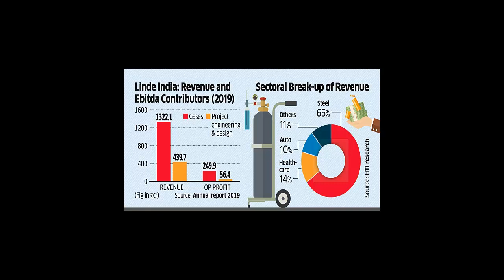Ấn Độ lập kỷ lục số ca nhiễm và chết vì Covid-19 vào ngày 29.4.2021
Theo trang mạng worldometer.info, trong vòng 24 giờ qua, thế giới ghi nhận trên 860.700 ca bệnh COVID-19 và trên 14.100 ca tử vong. Tổng số ca bệnh từ đầu dịch tới nay đã vượt 151 triệu ca, trong đó trên 3,17 triệu ca tử vong.
Ba quốc gia có số ca mắc trong 24 giờ qua cao nhất thế giới là Ấn Độ (386.829 ca), Brazil (66.871 ca) và Mỹ (trên 54.700 ca).

Ba quốc gia có số ca tử vong trong 24 giờ qua cao nhất thế giới là Ấn Độ (3.501 ca), Brazil (2.843 ca) và Mỹ (815 ca).

Trong bối cảnh dịch bệnh hoành hành nghiêm trọng tại Ấn Độ, khiến nước này liên tiếp ghi nhận kỷ lục buồn về số ca mắc và tử vong mới, ngày 29/4, Tổ chức Y tế Thế giới (WHO) đã đưa ra cảnh báo mạnh mẽ với các quốc gia châu Âu rằng việc nới lỏng các biện pháp phòng chống dịch COVID-19 có thể kích hoạt cơn bão lớn khiến số ca nhiễm gia tăng chóng mặt như trường hợp xảy ra tại Ấn Độ.

Biến thể của virus SARS-CoV-2 được phát hiện tại Ấn Độ, có ký hiệu B.1.617, đang càn quét đất nước này, nhưng WHO vẫn chưa xác nhận liệu nó có khả năng lây truyền cao hơn hoặc gây tử vong nhiều hơn các chủng virus khác hay không. Các chuyên gia cho rằng các cuộc tụ tập đông người - chẳng hạn như tại các trận đấu thể thao hoặc đám cưới - là một phần nguyên nhân dẫn đến bùng nổ số ca mắc COVID-19 mới ở Ấn Độ.
Số ca mắc COVID-19 mới ở Ấn Độ lại lập kỷ lục
Ấn Độ hiện là "tâm chấn" mới của đại dịch COVID-19 khi trong suốt một tuần qua, quốc gia này liên tục ghi nhận trên 300.000 ca mắc mới mỗi ngày và đã có trên 200.000 ca tử vong.

Theo số liệu mới nhất, trong 24 giờ qua, Ấn Độ ghi nhận 386.829 ca mắc mới, cao nhất kể từ khi dịch bùng phát. Số ca tử vong do COVID-19 cũng tăng thêm 3.501 ca, đánh dấu ngày thứ ba liên tiếp quốc gia Nam Á này ghi nhận số ca tử vong theo ngày vượt mốc 3.000 người. Hiện số ca mắc và tử vong do COVID-19 tại Ấn Độ đã lên tới lần lượt là 18,7 triệu ca và 208.313 ca.

Trong bối cảnh số ca mắc mới trên toàn cầu vẫn không ngừng gia tăng trong 9 tuần liên tiếp, Tổ chức Y tế thế giới (WHO) ngày 27/4 cho biết chỉ riêng Ấn Độ đã chiếm tới 38% tổng số ca mắc mới, tương đương 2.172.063 ca, được ghi nhận trong giai đoạn 7 ngày kết thúc vào ngày 25/4. Số ca mắc gia tăng ở Ấn Độ chủ yếu do sự xuất hiện của biến thể mới của virus SARS-CoV-2 có tên B.1.617. Biến thể này chứa hai đột biến đáng lo ngại là E484Q và L425R, có tốc độ lây lan nhanh hơn so với các biến thể mới khác tại Ấn Độ. WHO cho biết biến thể này được phát hiện trong nhiều ca mắc mới gần đây tại Ấn Độ. Cũng trong tuần qua, Ấn Độ cũng ghi nhận số ca tử vong do COVID-19 tăng 93% so với tuần trước đó. Trong vòng 7 ngày qua, đã có 15.161 người không qua khỏi vì COVID-19.

Hiện hệ thống y tế của Ấn Độ rơi vào tình cảnh quá tải khi không còn đủ giường bệnh, oxy y tế và thuốc điều trị COVID-19. Nhiều nước và tổ chức quốc tế đã cam kết sẽ gấp rút hỗ trợ. Ngày 28/4, người phát ngôn LHQ Farhan Haq cho biết đội ngũ LHQ tại Ấn Độ, do Điều phối viên thường trú Renata Lok-Dessallien dẫn đầu, đang hỗ trợ chính quyền sở tại ứng phó với dịch COVID-19 thông qua việc cung cấp thiết bị và vật tư y tế.